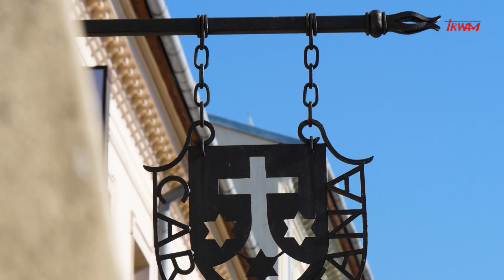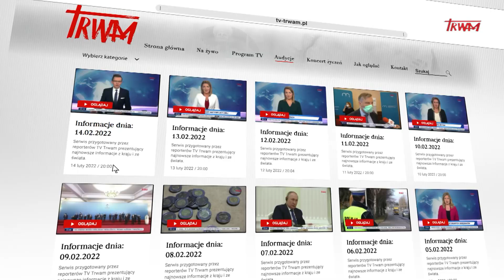Odpowiedzialni za Kościół: Św. Józef z Lublina